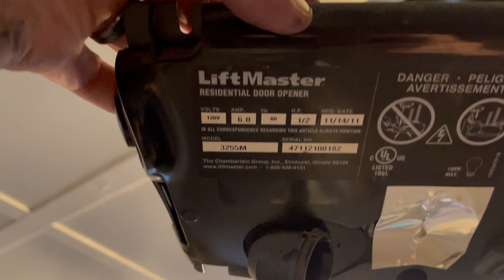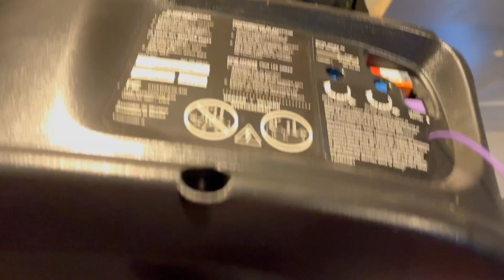Essential Removal Tip! | Garage Door Opener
Simple Instructions DIY Removal of a LiftMaster 3255M Garage Door Opener. It's time to replace this garage door opener after most likely years of abuse from the previous homeowner.

Tools Used:
Socket Set 1/2", Open End Wrench, Adjustable Wrench, Small Flathead Screwdriver, Bungee Cord, Ladder

A few different methods of course, but this is what works for me and my diy. I try to keep it simple and explain as thoroughly as possible. This may not be the project for everyone, but with a little patience and know how, it should be pretty simple. It always helps to have a few extra hands to help install the new one lining it up property to the mounted frame rails.

*Installation of this would essentially be the opposite of the removal, minus the sensor installs. Make sure you unplug your device prior to handling any wiring. May need some wire cutters, and possibly some zip ties to tie the wires up. I ran the wiring through the attic.